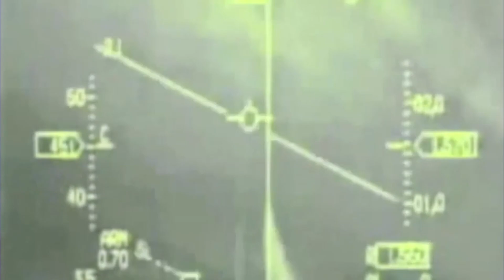AIM 120 AMRAAM missiles are capable of operating in all weather, both day and night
The AIM-120[a] Advanced Medium-Range Air-to-Air Missile (AMRAAM is an American beyond-visual-range air-to-air missile capable of all-weather day-and-night operations.

It uses active transmit-receive radar guidance instead of semi-active receive-only radar guidance. It is a fire-and-forget weapon, unlike the previous generation Sparrow missiles which required full guidance from the firing aircraft.

When an AMRAAM missile is launched, NATO pilots use the brevity code "Fox Three". As of 2008 more than 14,000 had been produced for the United States Air Force, the United States Navy, and 33 international customers.